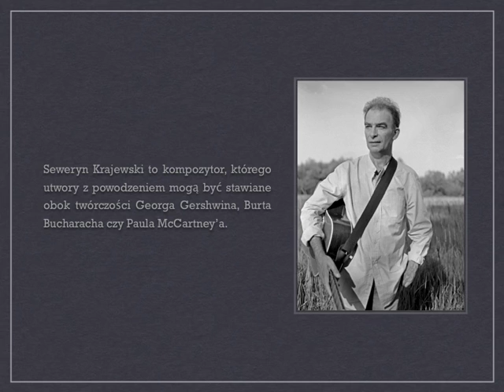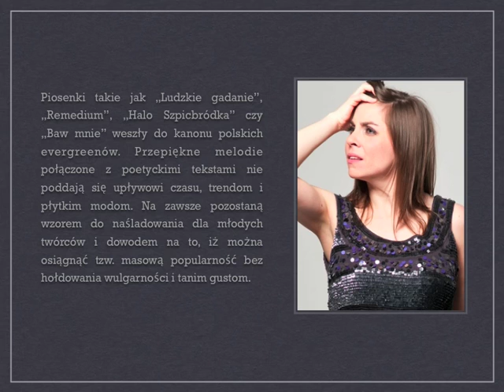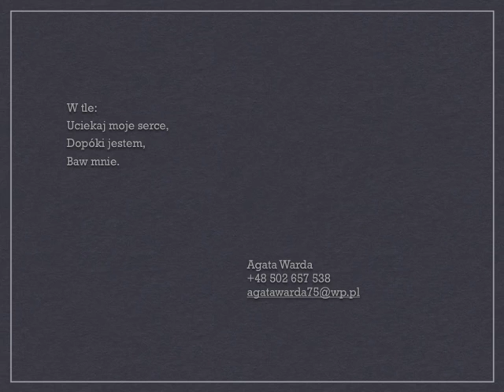Trust Kreatywny - Krajewski.mov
Krajewski - kompozycje Seweryna Krajewskiego w interpretacji Agaty Warda, akompaniament Tomasz Krezymon